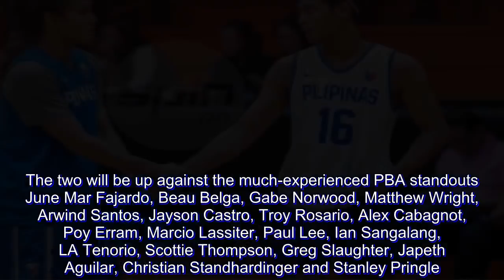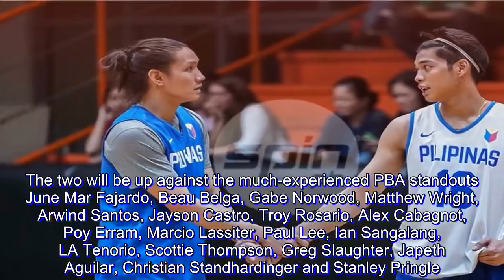Guiao on possibility of Rivero, Sotto making Final 12: 'Who knows?'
TEAM Pilipinas coach Yeng Guaio did not close the possibility that even even youngsters Kai Sotto and Ricci Rivero can make the final roster of the national team that will see action in the for the fifth window of the 2019 FIBA World Cup Asian Qualifiers.

The Nationals will face Kazakhstan on November 30 and Iran on December 3, both games at the MOA Arena.

“Meron, meron (silang chance),” said Guiao on Monday night during the team’s first practice at Meralco gym. “Actually, the reason they're here is they're one of the guys with the opportunity to fight for a slot in the 12-man lineup.”

Sotto, 16, and Rivero, 20, will have to prove to the veteran mentor that they deserve the spot.

The two will be up against the much-experienced PBA standouts June Mar Fajardo, Beau Belga, Gabe Norwood, Matthew Wright, Arwind Santos, Jayson Castro, Troy Rosario, Alex Cabagnot, Poy Erram, Marcio Lassiter, Paul Lee, Ian Sangalang, LA Tenorio, Scottie Thompson, Greg Slaughter, Japeth Aguilar, Christian Standhardinger and Stanley Pringle.

But Guiao stressed that Sotto, who stands 7-foot-1, and do-it-all guard Rivero cannot be disregarded.

“So kahit na sabihin natin na ang basic purpose natin is for their development, who knows?” he said. “Hindi natin alam baka magpakita sila (ng kakayahan nila).”

“So I'm not discounting that possibility (to include them in the final lineup). It might be a little bit remote but it's still a possibility,” he added.